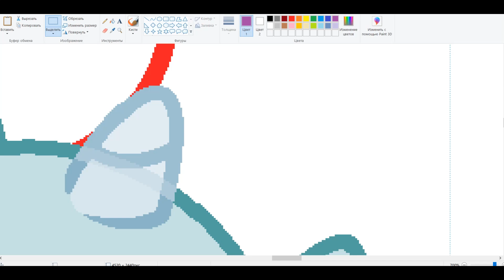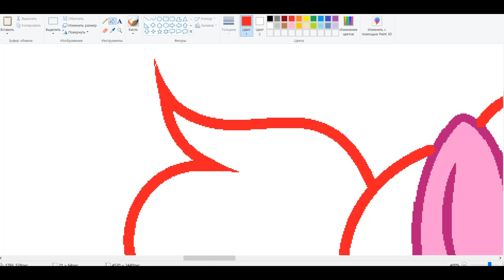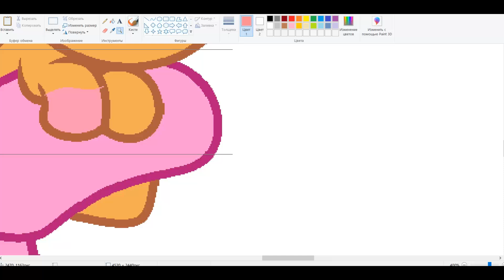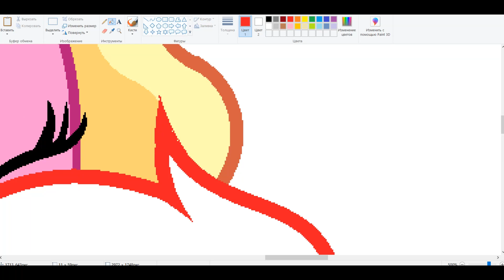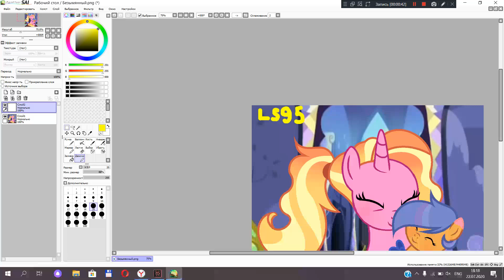MLP Speedpaint : Nanny Luster Down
Ships
Starlight Glimmer + Sunburst = Luster Down
Twilight Sparkle + Flash Sentry = Lightning Sparkle